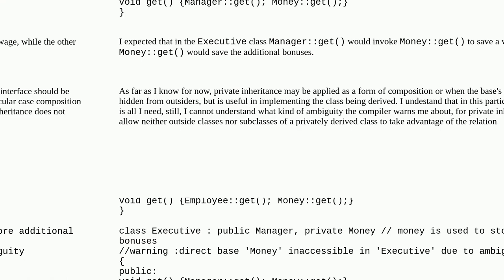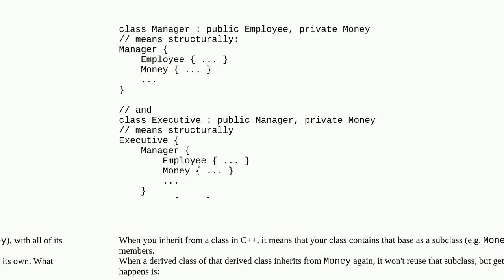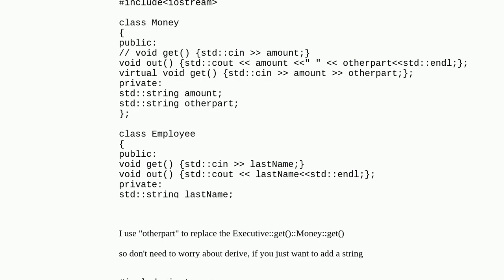About private inheritance in C++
A special thanks goes out to the community

  inheritance c++ private-inheritance oop